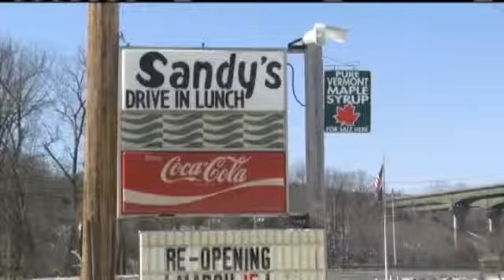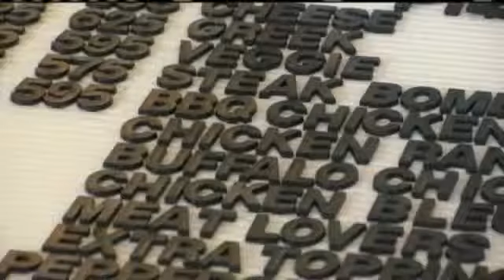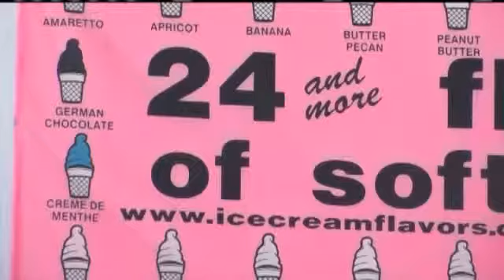Sandy's Drive-In To Reopen Next Month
Sandys Drive-In will reopen March 15 after months of gutting, renovating and preparing to start fresh.